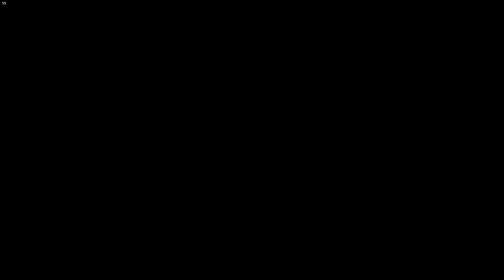Far Cry New Dawn "Баги"